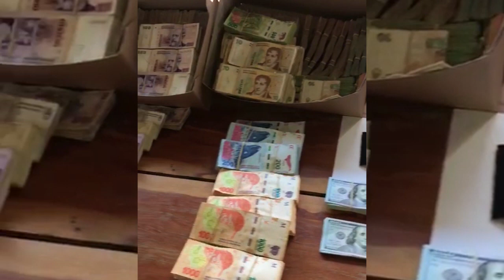Megaoperativo: secuestraron 11 vehículos de alta gama, 7 millones en efectivo, 30 millones en cheque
Tres hombres resultaron detenidos acusados de integrar una banda dedicada a la evasión de impuestos. La Prefectura Naval Argentina secuestró vehículos de alta gama y casi 38 millones de pesos en dinero en efectivo y cheques en Concordia, provincia de Entre Ríos.